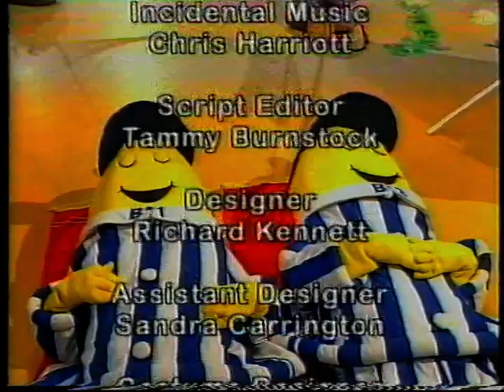Bananas In Pyjamas - Rock-A-Bye Bananas